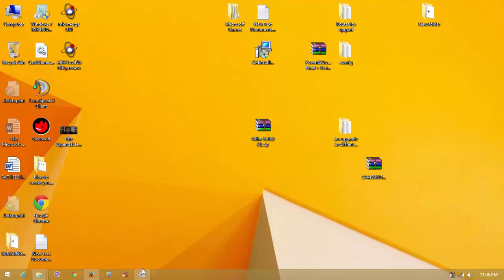Remove Properties and Personal information from files in Windows 8 /7